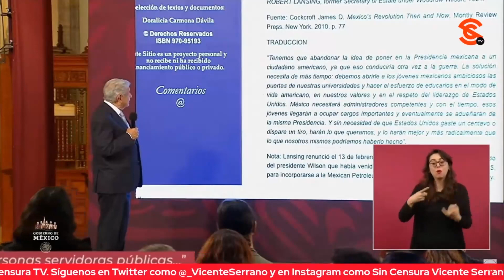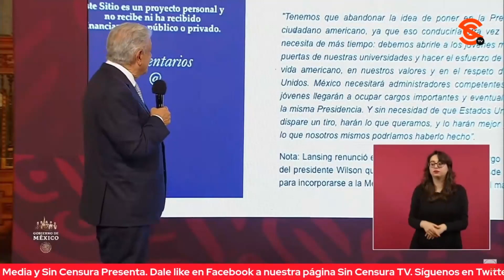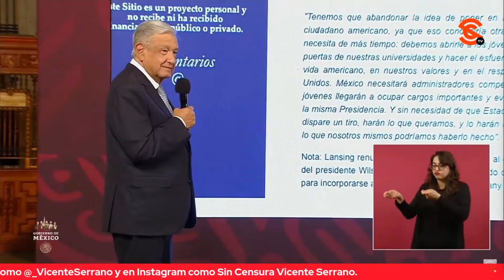AMLO RELACIONA SERVILISMO DE FOX, CON INTENCIONES DE LANSING PARA QUE MISMOS MEXICANOS TRAICIONARAN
El presidente López Obrador recordó el encuentro entre presidentes de América hace ya varios años en el que Jorge Castañeda le recomendó a Fox que no invitara a Fidel Castro porque iba a ir George Bush. Asimismo, planteó la carta del exsecretario de Estado Robert Lansing para hacer que los mismos mexicanos traicionaran al país al sentirse más identificados con Estados Unidos.